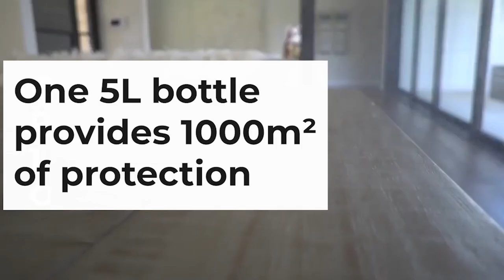Nordic Chem Presentation HD